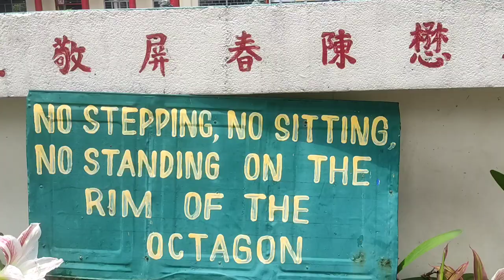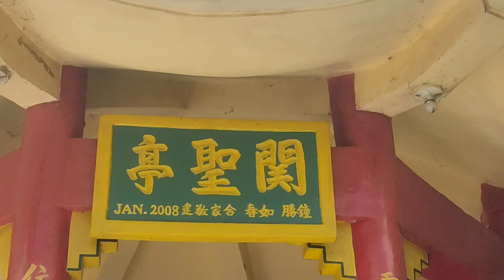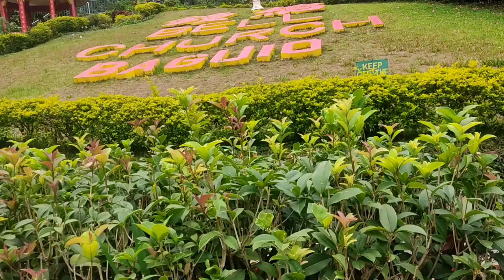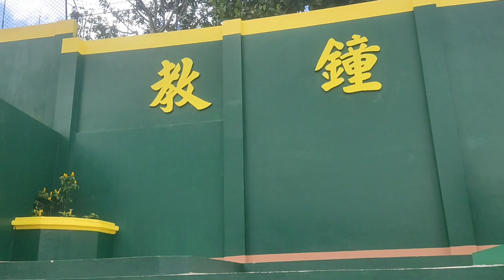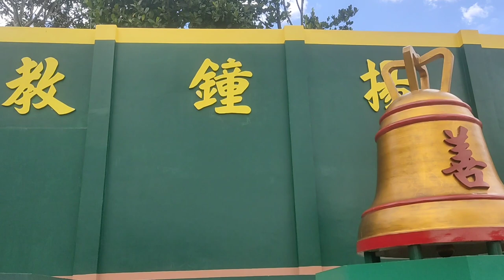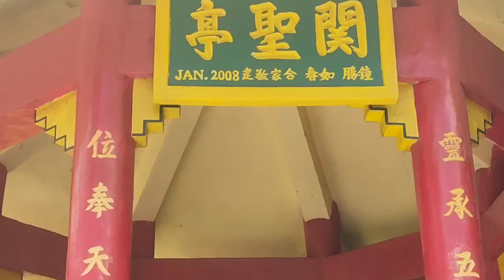Bell Church Baguio2023 @BAGUIO VLOG @BAGUIO PINE TV MIX @CHINESE BELL CHURCH BAGUIO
BELL CHURCH BAGUIO CITY 2023
BAGUIO CITY BELL CHURCH
2023 BELL CHURCH BAGUIO
@BAGUIO PINE TV MIX.